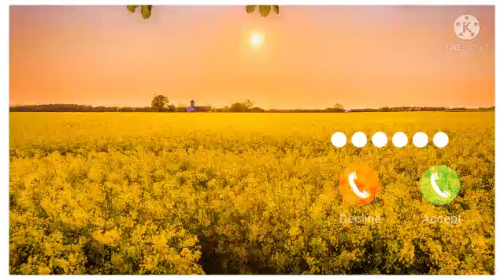Tera Hasna Bhi Jannat Hai | ringtone | Vicky Singh | Heart Touching Hindi Tune | Hichki Ringtones